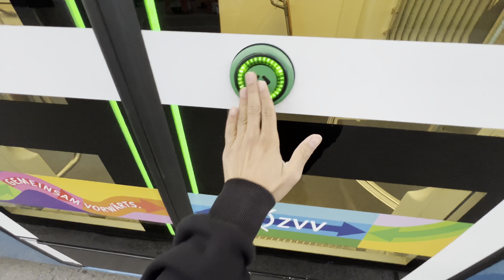Exploring Zurich at Night 🌃| Switzerland🇨🇭Vlog | Beautiful City Reflection | Zürich City Tour 2024